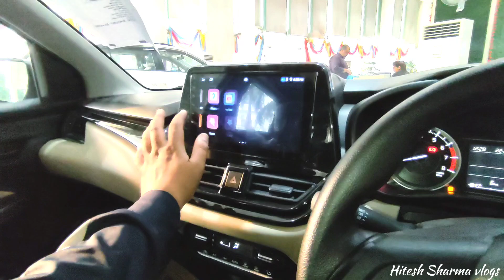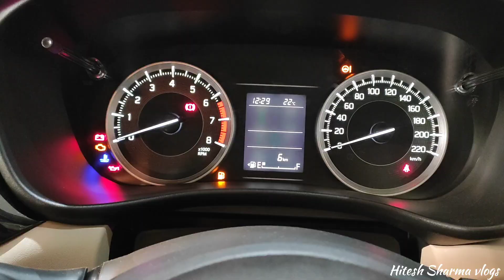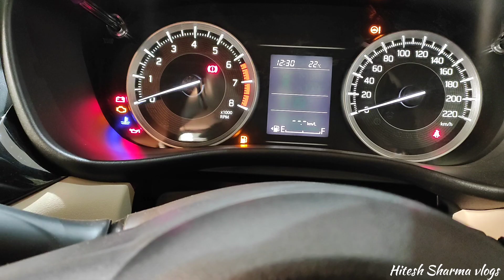(Chote Camry 😍) toyota Glanza E base variant with ₹60K Accessories Features, space, on-road price🔥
(Saste Camry 😍) toyota Glanza E base variant with 60K Accessories Features, space, on-road price🔥